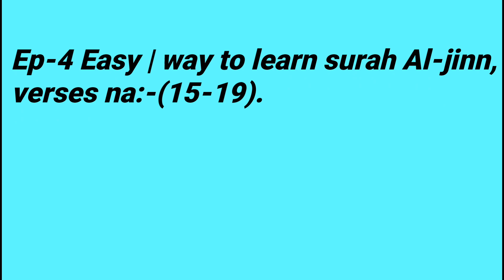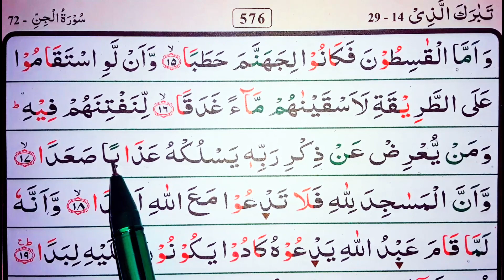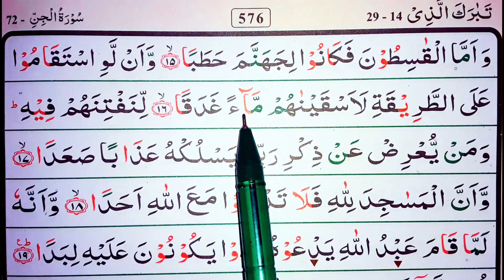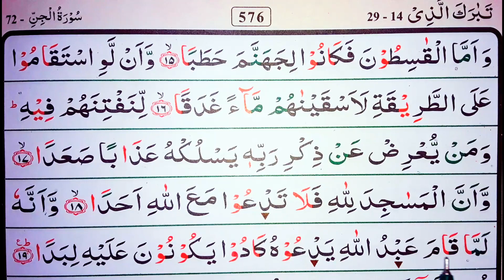Ep-4 Easy | way to learn surah Al-jinn, verses~15-19 | সূরা আল-জ্বিন শেখার সহজ উপায়,আয়াত~১৫-১৯☆jin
72:15
وَأَمَّا ٱلْقَٰسِطُونَ فَكَانُوا۟ لِجَهَنَّمَ حَطَبًا
And as for the deviators, for Hell they shall be fuel.
72:16
وَأَلَّوِ ٱسْتَقَٰمُوا۟ عَلَى ٱلطَّرِيقَةِ لَأَسْقَيْنَٰهُم مَّآءً غَدَقًا
And had they kept to the path surely We would have watered them with rain plenteous.
72:17
لِّنَفْتِنَهُمْ فِيهِ وَمَن يُعْرِضْ عَن ذِكْرِ رَبِّهِۦ يَسْلُكْهُ عَذَابًا صَعَدًا
That We might try them there by. And whosoever turneth aside from the remembrance of his Lord, him He shall thrust into a torment vehement.
72:18
وَأَنَّ ٱلْمَسَٰجِدَ لِلَّهِ فَلَا تَدْعُوا۟ مَعَ ٱللَّهِ أَحَدًا
And the prostrations are for Allah; wherefore call not along with Allah anyone.
72:19
وَأَنَّهُۥ لَمَّا قَامَ عَبْدُ ٱللَّهِ يَدْعُوهُ كَادُوا۟ يَكُونُونَ عَلَيْهِ لِبَدًا
And when the bondman of Allah stood calling upon Him, they well nigh pressed on him stifling.